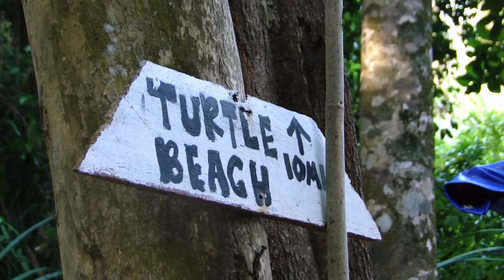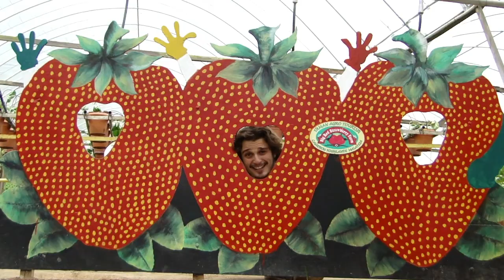From Bali to Kuala Lumpur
Trip around Indonesia (Bali & Lombok) & Malaysia (Kuala Lumpur, Cameron Highlands, Perhentian Islands, Taman Negara jungle, Cherating, Langkawi).

Sony Bridge HD + GoPro Hero 3